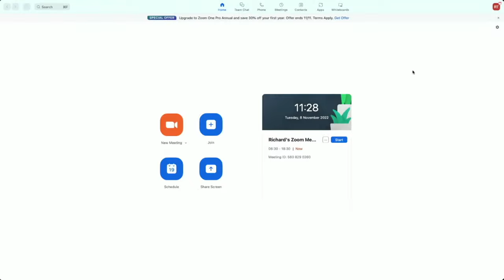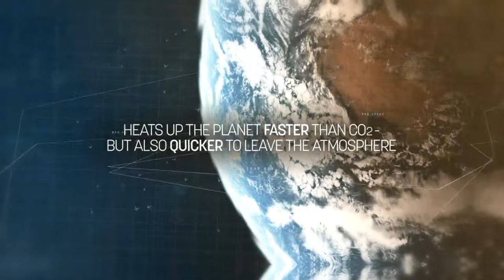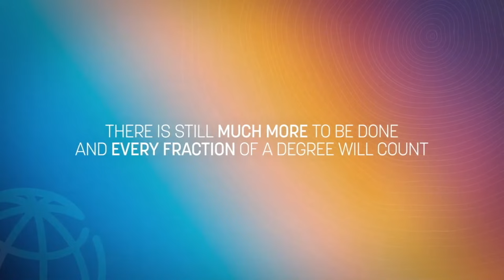COP27 | It’s Time to Sprint: Targeting Methane Emissions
Methane’s short term potency poses a serious climate challenge and methane emissions are on the rise. In this high-level event the World Bank Group, other MDBs and private investors will showcase current efforts and plans to expand their focus on methane emissions over the next few years.

Speakers
- David R. Malpass, President, World Bank Group
- John Podesta, Senior Advisor to the President for Clean Energy Innovation and Implementation, United States
- Xie Zhenhua, Special Envoy for Climate Change, China
- Odile Renaud-Basso, President, @Ebrdhq
- Werner Hoyer, President, @EIBtheEUbank

00:00 Welcome! COP27 | Targeting Methane Emissions
00:29 Opening remarks
04:12 Visions from EIB on financing challenges
08:44 U.S. initiatives: Fast mitigation sprint
15:43 Visions from China and agriculture perspective
24:31 Visions from EBRD on financing mechanisms
31:47 Concluding thoughts
35:43 Animated video on targeting methane emissions

WORLD BANK GROUP AT COP27 | LIVE FROM SHARM EL SHEIKH, EGYPT | NOVEMBER 6–18, 2022
The United Nations Climate Change Conference is expected to focus on the need to implement climate pledges, scale up climate finance, and address the adaptation needs of developing countries. COP27 will bring together leaders and national delegations, representatives from businesses, multilateral institutions, civil society and youth. Follow a series of high-level conversations live from the World Bank Group pavilion at the 27th United Nations Climate Change Conference in Sharm El Sheikh. Join us!